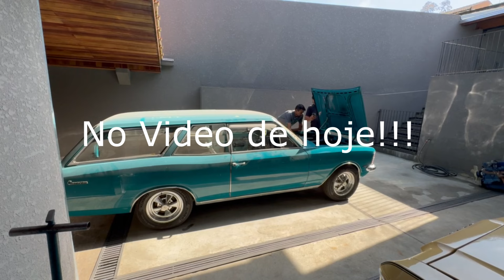Caravan ja esta com 6 cilindro bufando !! E a kombi pick up ta quase pronta pra preparar a pintura !